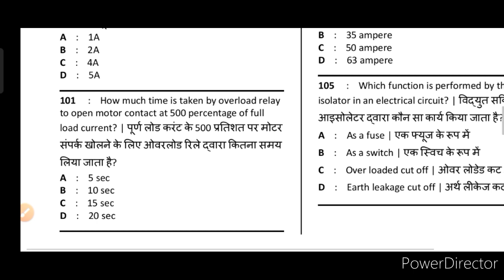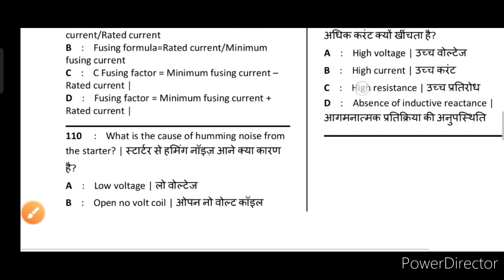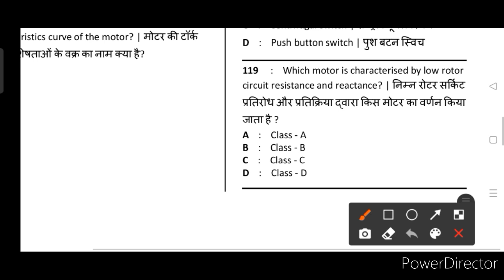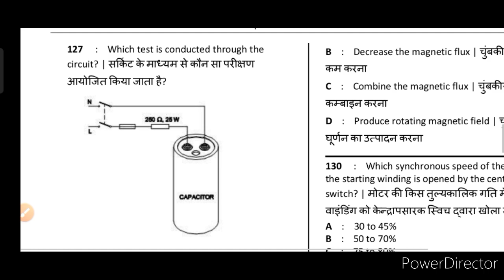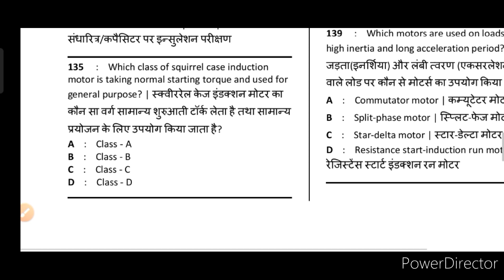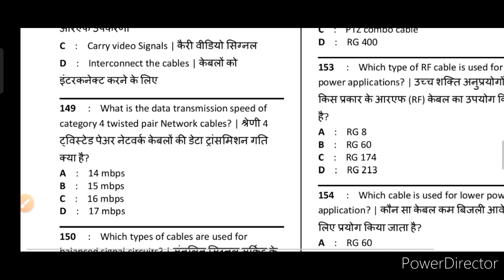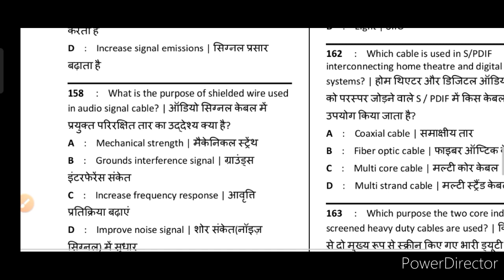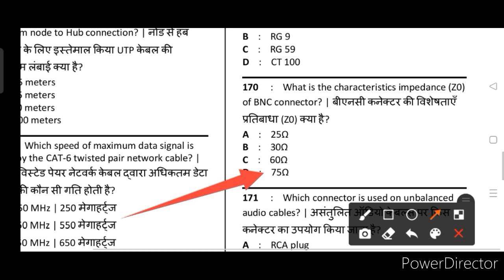ELECTRONICS MECHANIC 2ND YEAR THEORY||ELECTRONICS MECHANIC 2ND YEAR MOCK TEST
ELECTRONICS MECHANIC 2ND YEAR THEORY||ELECTRONICS MECHANIC SECOND YEAR MOCK TEST|

Electronics mechanic 1st year paper 2021||iti electronics mechanic 1st year modal paper 2021

Related Keywords.

nimi mock test question,